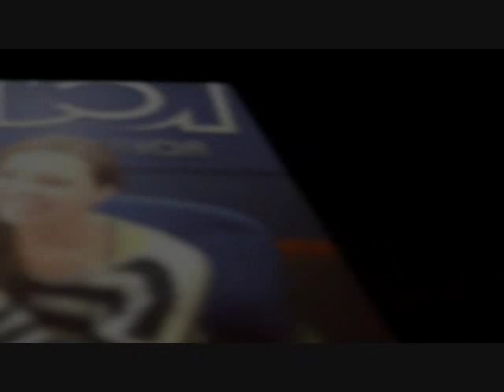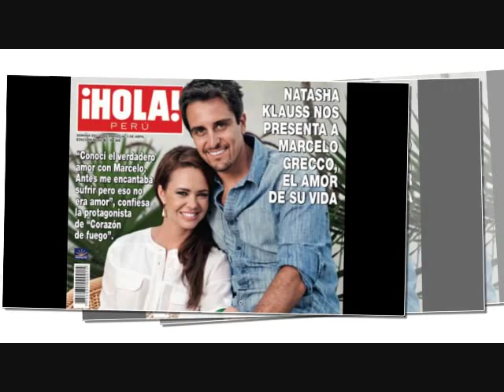Natasha Klauss en RCN Radio!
Entrevista a Natasha Klauss en un programa de RCN Radio, hace un año.
Muy divertida!!!
Disfrútenla!

Subida a pedido.